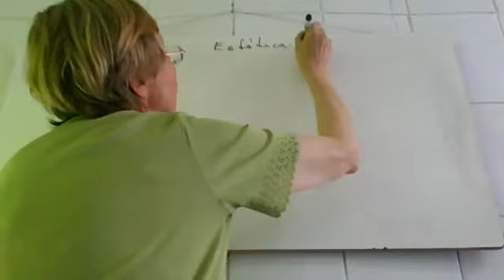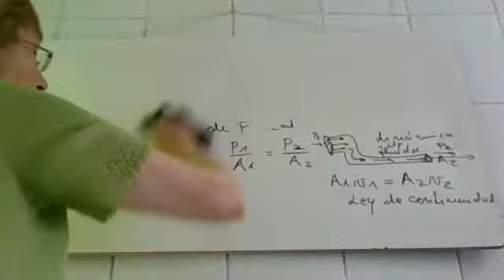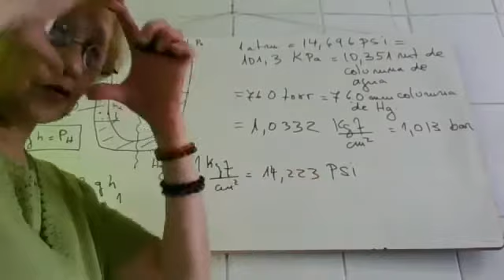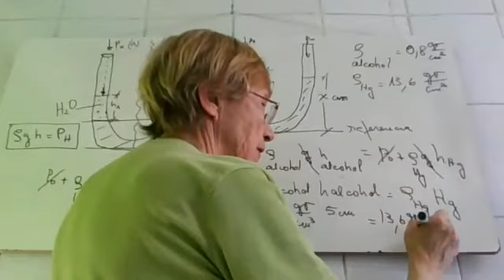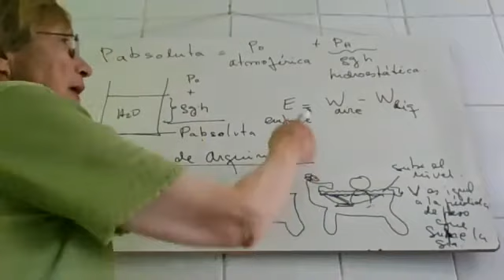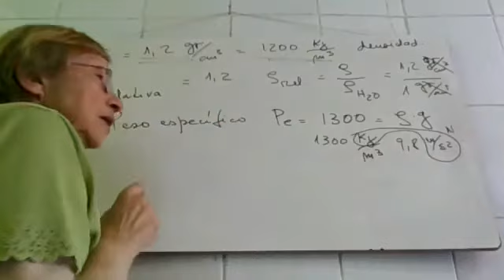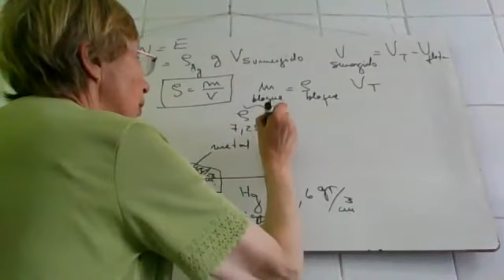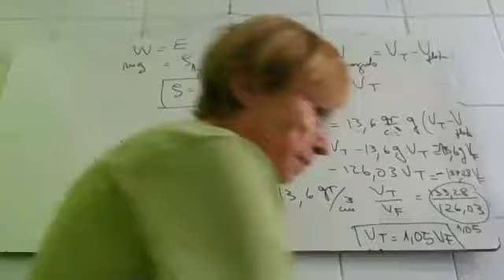tubo en U empuje